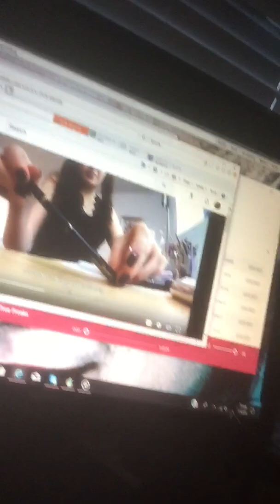Liz Anne doing a Harlequin make up totoral part 2